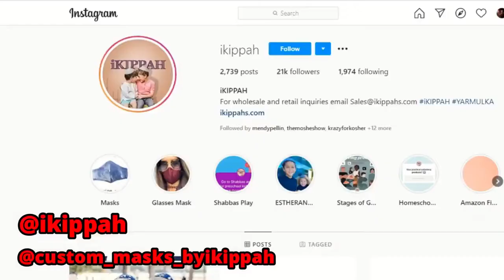Try Not To Laugh Challenge TIK TOK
IKKIPAHs